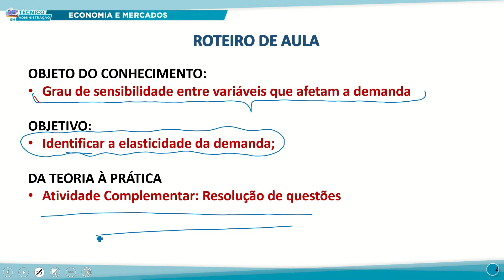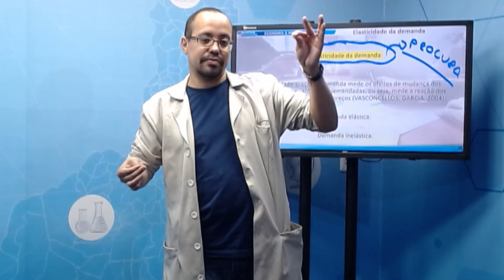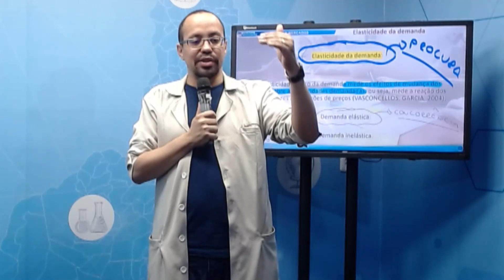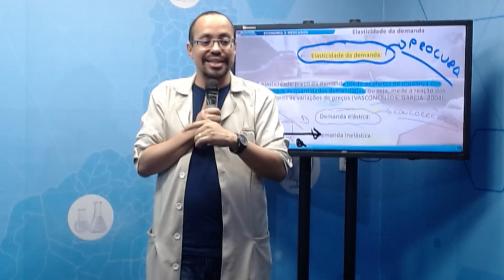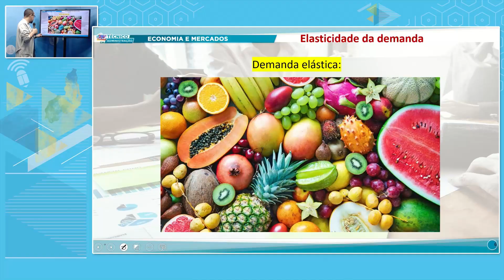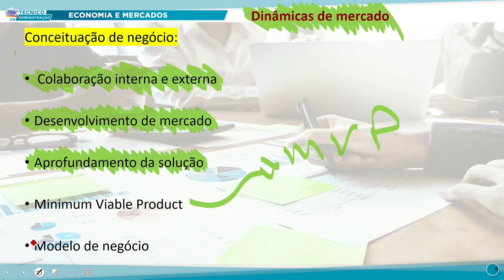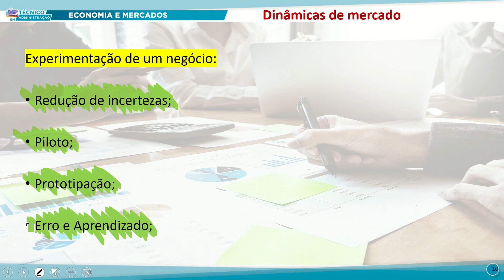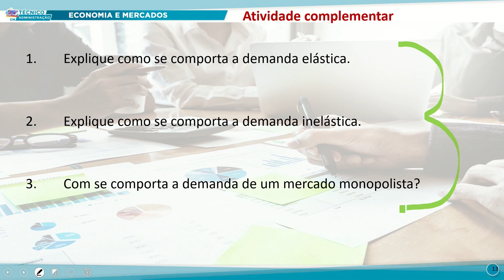TÉC ADM TARDE ECONOMIA E MERCADOS 10 10 2022 GRAU DE SENSIBILIDADE ENTRE VARIÁVEIS